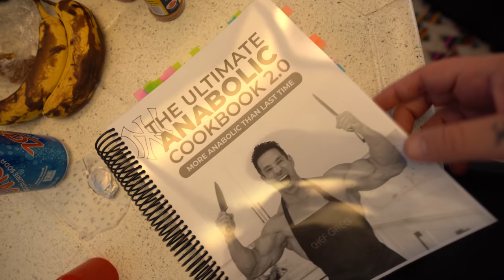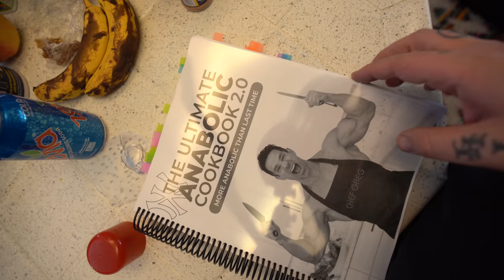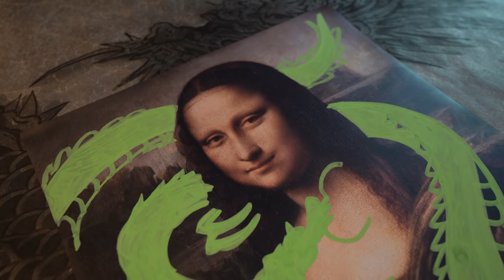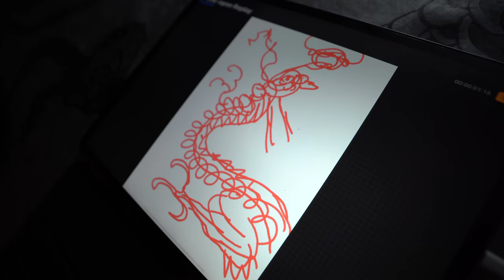Enhancing the classics + Life 2021 + The tale of two syrups + Godzilla vs Kong (No Spoilers)